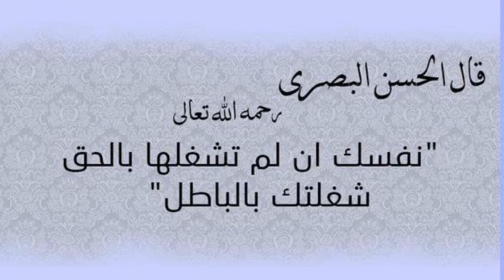خيانتي لجوزي وعلاقاتي الكتير سبب رئيسي في إصابتي بسرطان الرحم وده كان اقل عقاب حصلي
اعترفت لجوزي بخيانتي و رد فعله معايا كان غريب جداا